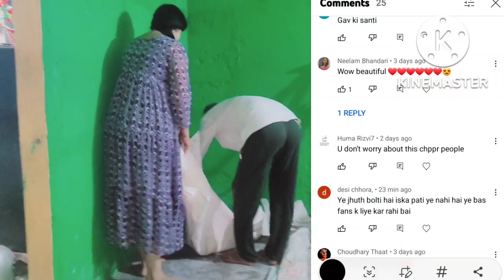like पाने के लिए ? यह मेरे husband नहीं हैं? शर्म आनी चाहिए ऐसी सोच पर 🙏 अब हद पार मत करिए